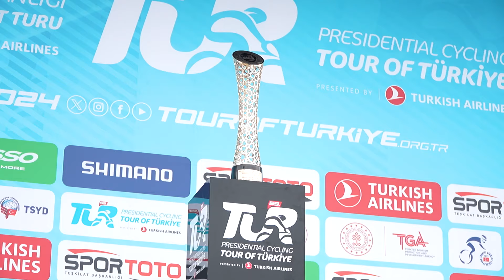TUR 2024 3.ETAP FETHİYE/MARMARİS DE NELER YAŞANDI 23 NİSAN